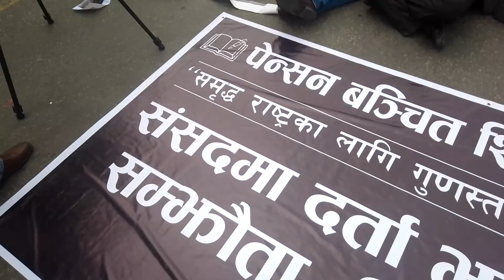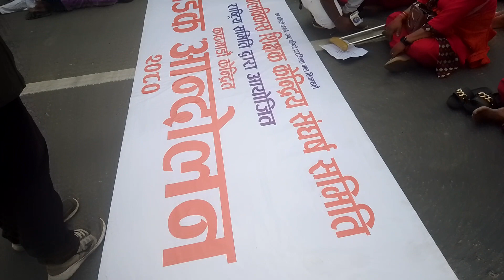बालविकास शिक्षकहरुको आन्दोलन जारी | शिक्षक शिक्षिकाहरु सुते सडकभरी | Teachers Movement in Nepal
बालविकास शिक्षकहरुको आन्दोलन जारी | शिक्षक शिक्षिकाहरु सुते सडकभरी | वाार्तामा शिक्षक महासंघले धोका दिएको आरोप | Teachers Movement